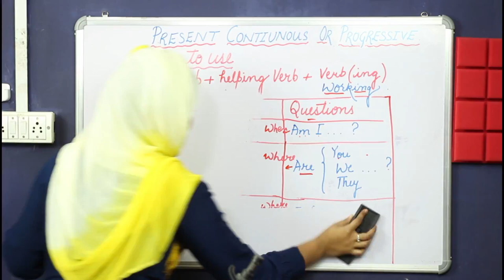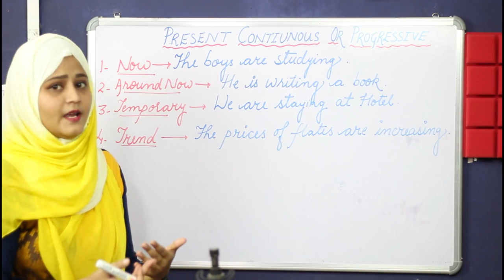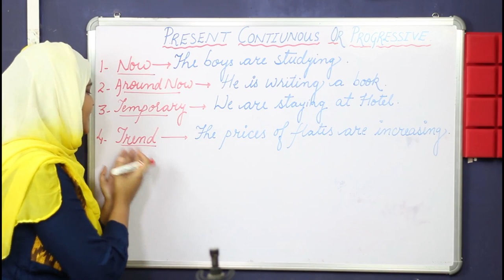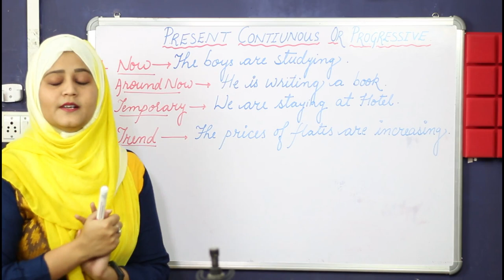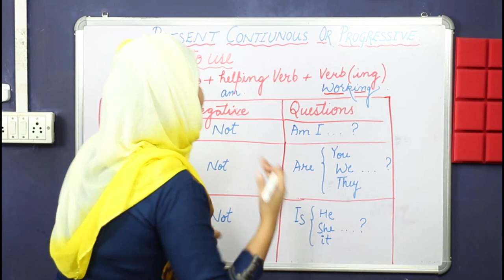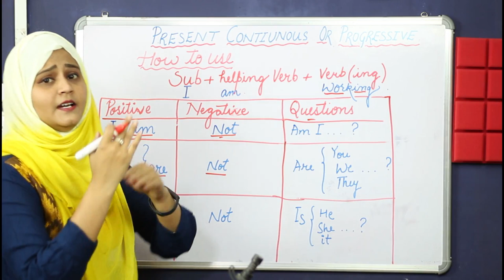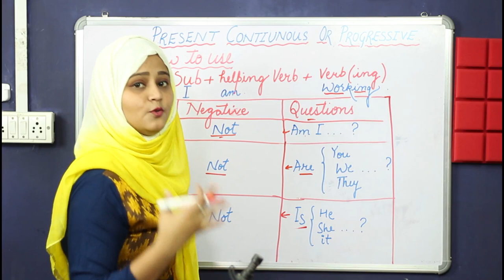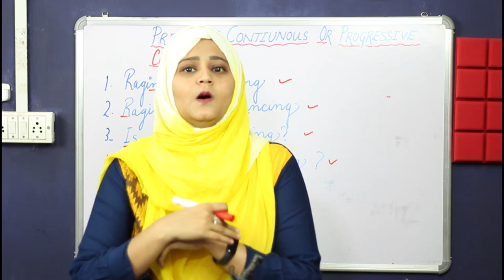Learn English Tenses: PRESENT CONTINUOUS (PRESENT PROGRESSIVE)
Learn English Tenses: PRESENT CONTINUOUS (PRESENT PROGRESSIVE) in English Grammar with examples /learn tenses in easy way

Do you understand the PRESENT CONTINUOUS (PROGRESSIVE TENSE)? Do you know where it use? Do you know when it use? And Where it use.?
So everyone join me in this easy English class of present continuous tense.
Do you know why it’s right to say “I am working”, but wrong to say “I am knowing”? Join me in this easy, relaxed English grammar class and master this basic tense! You’ll learn everything you need: structure, usage, , short answers, . We’ll go step by step and do lots of practice exercises together.

👉 PRESENT TENSE ( SIMPLE)